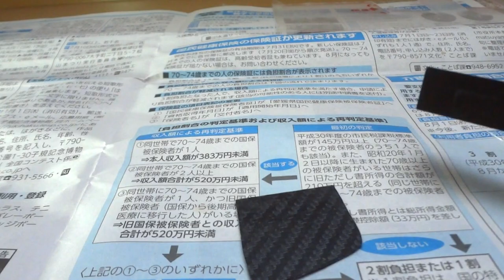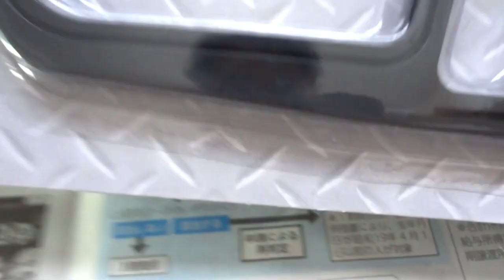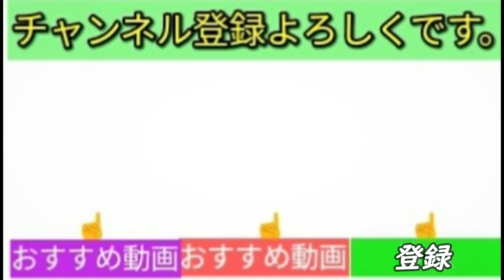【強化】ヤバい😨自作ディフュザ―が落下!!…300円で補修してみた。アルトF(HA36S)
【オススメ・関連動画】↓
【DIY】カーボン調ディフェーザーを3000円で自作してみた😃ぶっちぎりの結果に驚き⁉😵アルトF(HA36S)

アルトワークス自作リアデフュザ―　伊那市からケイトリンさん初参加　碓氷&浅間オフ（2018/9/22）

Twitter・Instagram準備中。